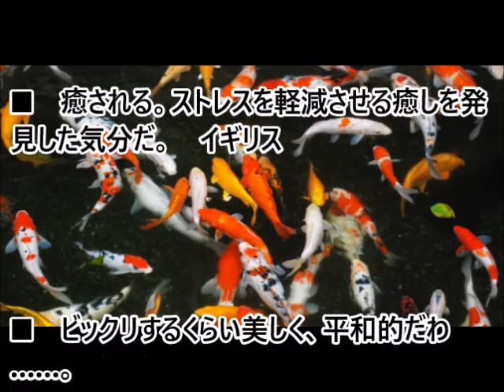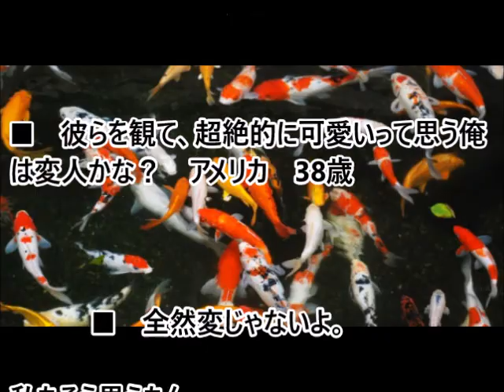(海外の反応）見事な伝統的錦鯉に海外の人達感激